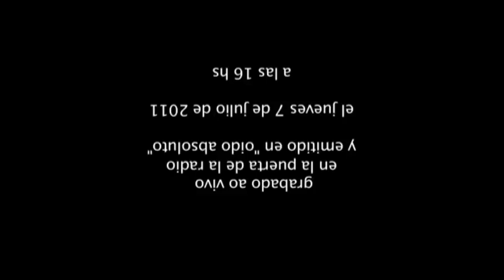FLORENCIA RUIZ en SERENATA INVERTIDA en vivo desde el balcón de La Tribu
Quinta edición de Serenata Invertida

Nos visita una música

y nos regala una serenata al revés:

ella en el balcón
nosotros la escuchamos desde la calle

16 hs
Lambaré 873

Florencia Ruiz